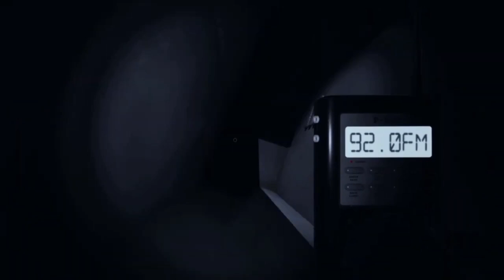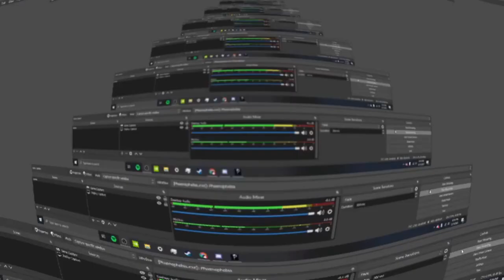(OLD) Dragorama Gets [REDACTED] - Phasmophobia